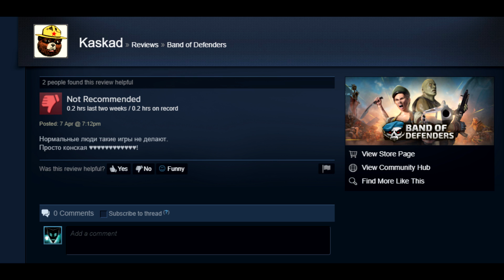▼Тавер дефенс, орки и турели из лутбоксов. (Band Of Defenders)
Турельные войны в Band Of Defenders